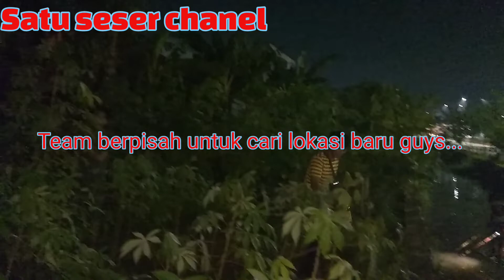berburu ikan di sungai kecil BELUTNYA BERLIMPAH || strum ikan .(part10)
hallo guys kali ini kita akan bertualang di malam hari yang terang dan indah ini. Dalam misi pencarian ikan sawah yang sudah mulai langka."

Keseruan apa malam ini. ?

Kuy di tonton vidio nya sampai habis guys..

Tapi jangan lupa ya.

semoga vidio kami bisa menghibur kalian.

Dan jangan lupa juga pemesanan ikan sawah langka ini..

Langsung chat aja ya guys...

Gazz keun...